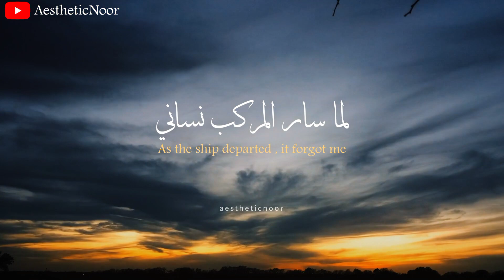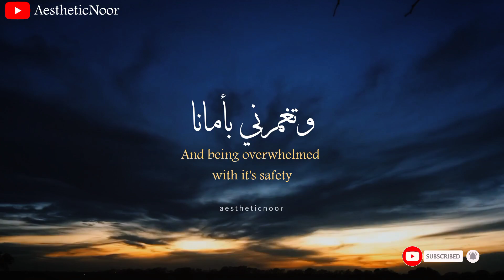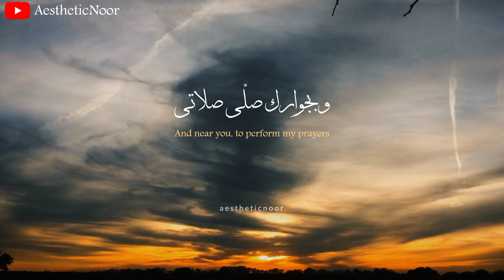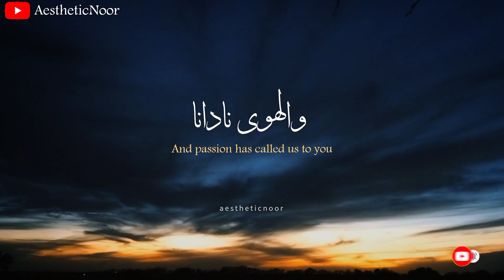Ya Taiba - Ayisha Abdul Basith | Without Music Vocals only | Lyrics+ translation + slowed + reverb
🔸Ya Taiba by Ayisha Abdul Basith
🔸Without Music (vocals only)
🔸WhatsApp Status